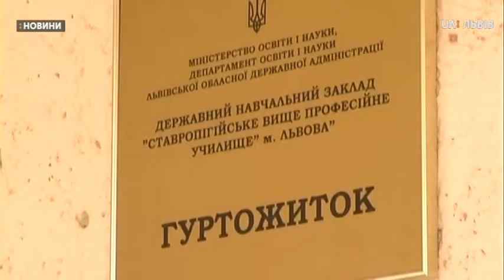Сюжет 23.10.2019 Через розпилення газового балончика у гуртожитку до лікарів звернулося 15 людей